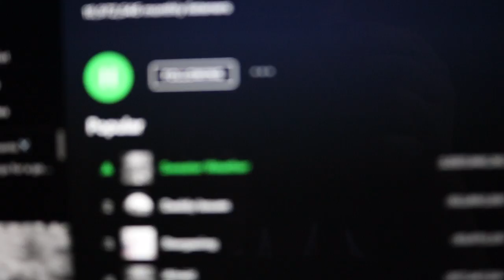months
reminder: tell me about tomorrow.